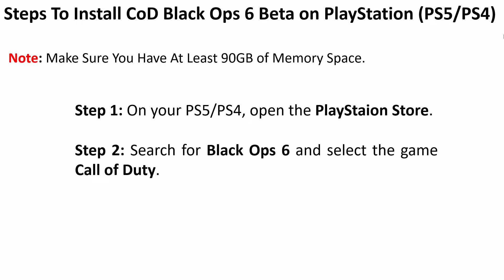How To Install CoD Black Ops 6 Beta on PlayStation (PS5/PS4)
In This Video Tutorial, You Will Learn How To Install CoD Black Ops 6 Beta on PlayStation (PS5/PS4).